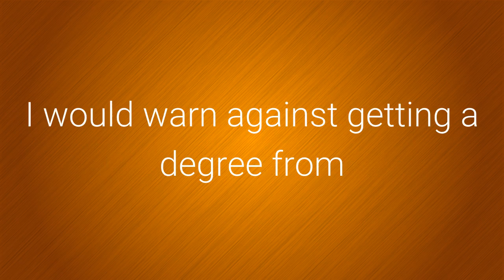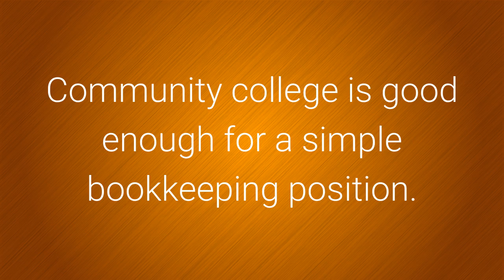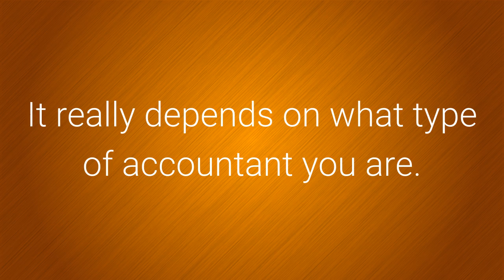How Do You Train To Be An Accountant?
In this video we describe what training is necessary to be an accountant.

What does it take to be a CPA. Do you need to be a CPA. If you want to be a CPA you have to go through more education.

You don't have to be a CPA to be an accountant. You can be a bookkeeper or staff accountant without much training.